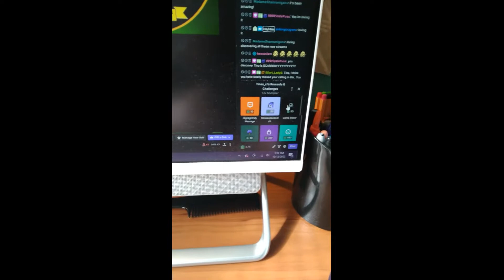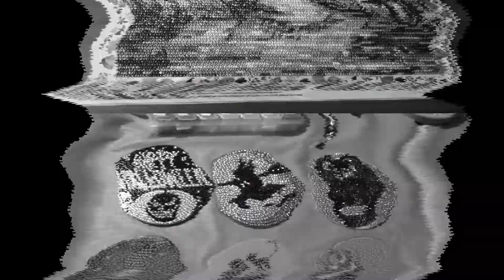VlogTober 2022 - Day 14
Hiya! Decided to make a playlist for the music I have been listening while putting together these vlogs. Here is that list, if you'd like to listen to it as well. I will be adding more to it soon, but here it is for now...